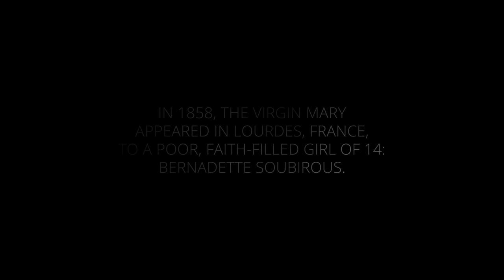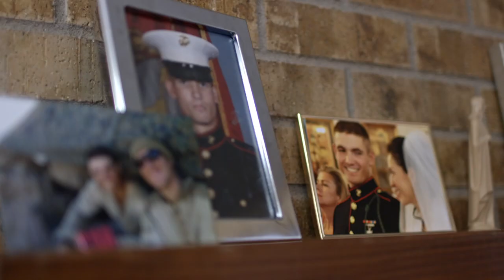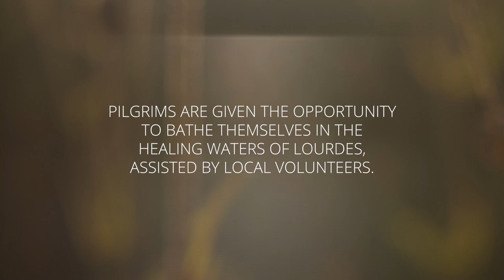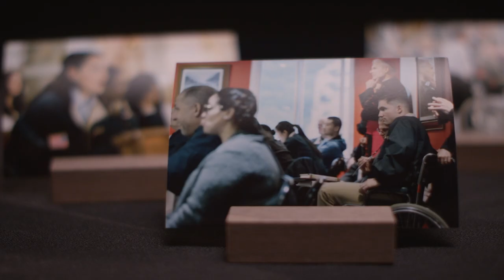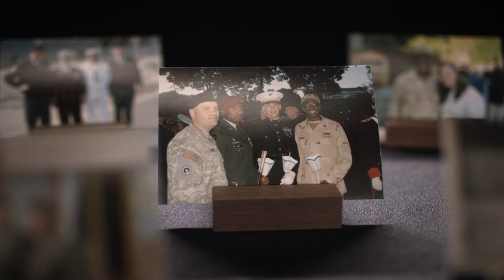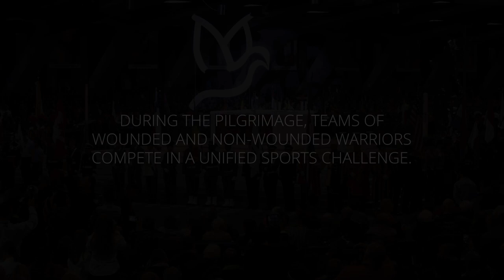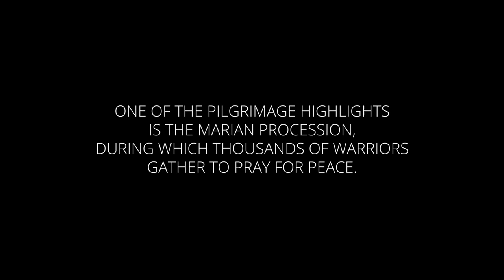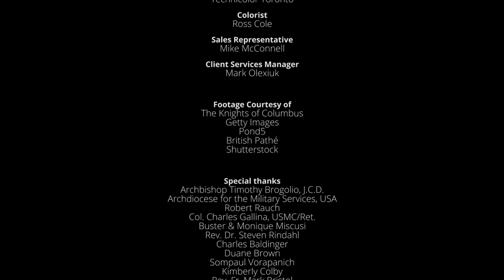Warriors to Lourdes (Full Documentary)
There is an invisible wound of war that is only beginning to draw public attention. In addition to mental and emotional suffering, moral injury represents the spiritual dimension of trauma. This important and timely topic is brought to life with searing emotion in Warriors to Lourdes, a new documentary film produced by the Knights of Columbus. This 28-minute film highlights the transformative experience of the annual Warriors to Lourdes pilgrimage for wounded, ill and injured veterans seeking physical and spiritual healing. Through very personal accounts of men and women in uniform, along with those of military chaplains, the film showcases the life-changing impact of this spiritual pilgrimage. These stories reveal that sometimes the greatest acts of courage occur not on the battlefield but inside the human heart.